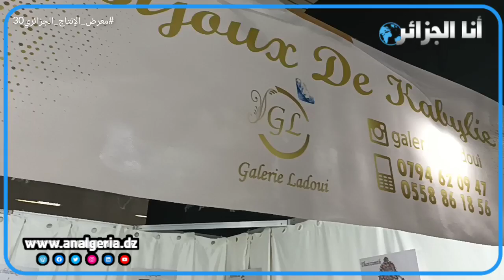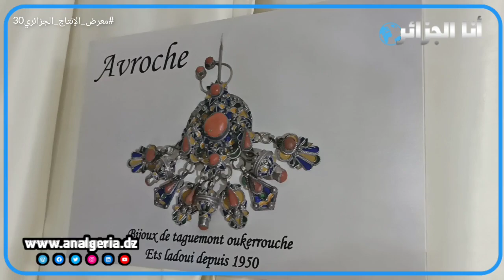شاهدوا ماذا قال صاحب حرفة صناعة الحلي والمجوهرات الفضية عن سبب عدم قدرة الجزائريات على اقتنائها!